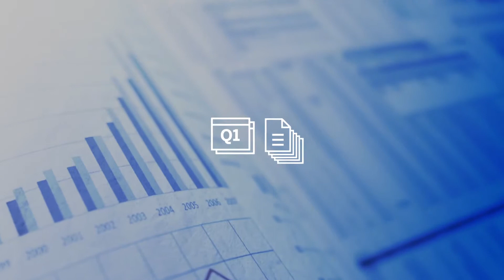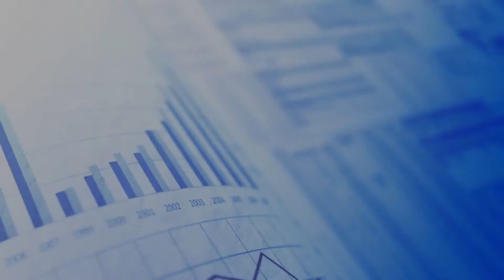SAP Business One Intercompany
Manage all of your subsidiaries from a single, centralised solution powered by SAP Business One.